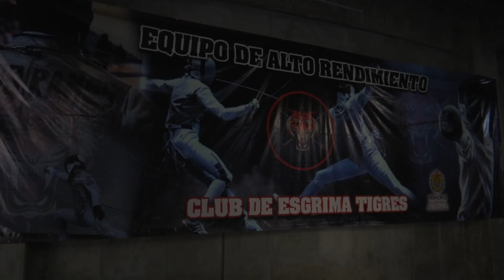TIGRES ESGRIMA A JNC